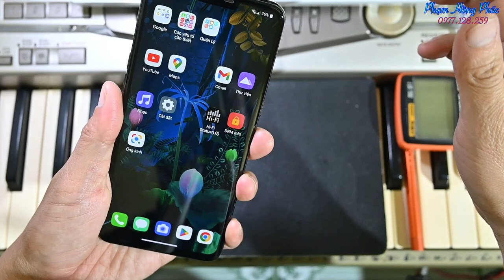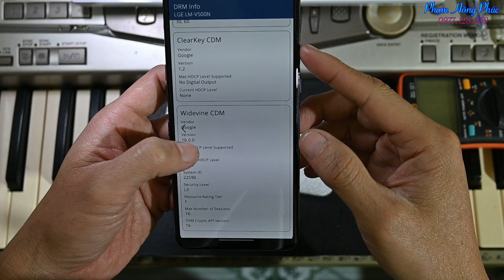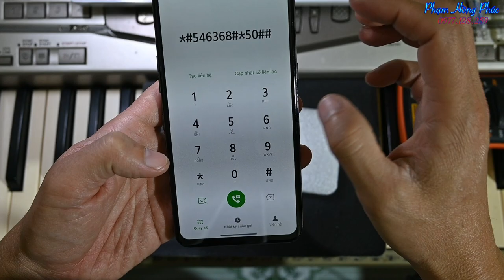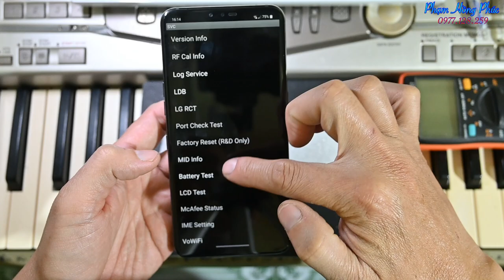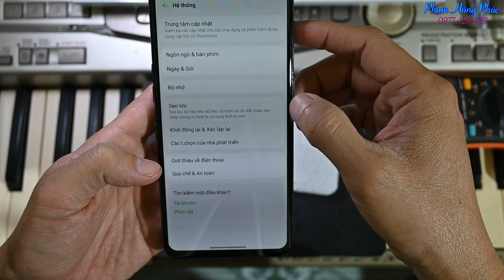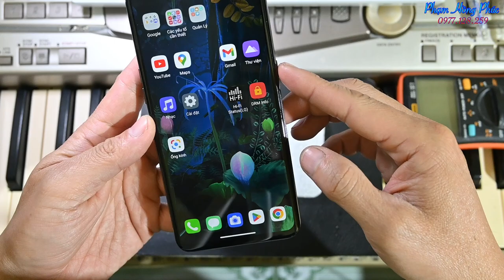LG V50 Hàn siêu dựng : ĐẸP - NGON : 2.5 củ.